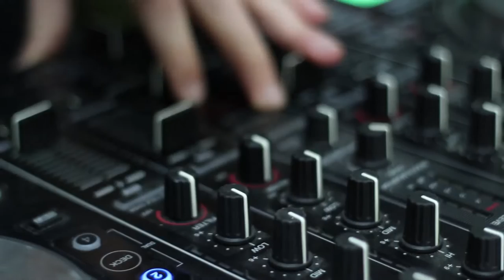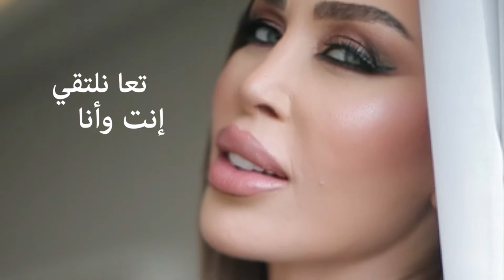Nourhanne ft Truth Hurts - Sama Beirut & khodny - Remix by DJ Ralph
Welcome to Nourhan Official Channel